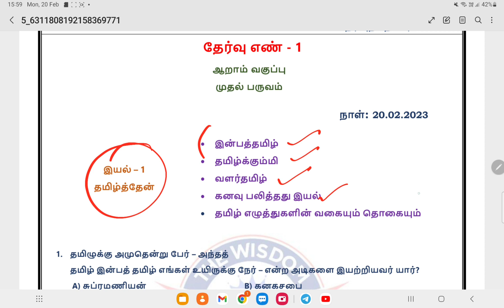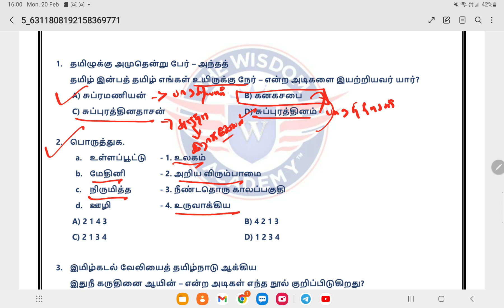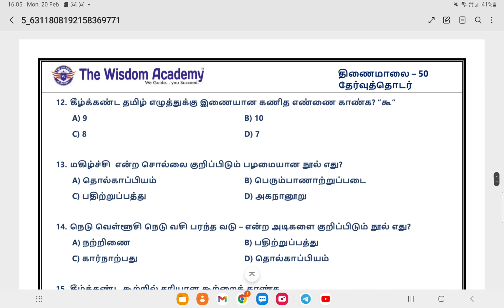திணைமாலை 50//தமிழ் தேர்வுத் தொடர் //ஆறாம் வகுப்பு //முதல் பருவம்//இயல் 1//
TNUSRB POLICE 2022
PC EXPECTED QUESTION GEOGRAPHY
POLICE MATERIAL
The WisdomAcademy By
TNPSC   BANK    TET   RAILWAY    SSC     POLICE
CHENNAI      PALANI

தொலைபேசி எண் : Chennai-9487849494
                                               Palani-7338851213